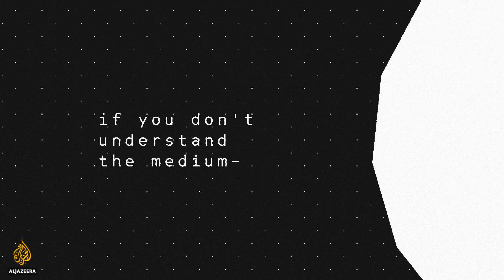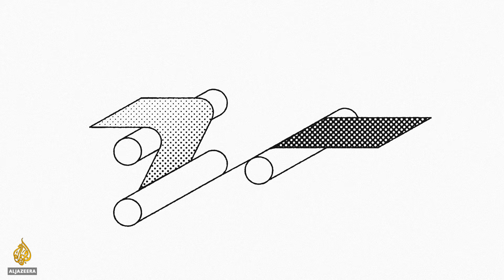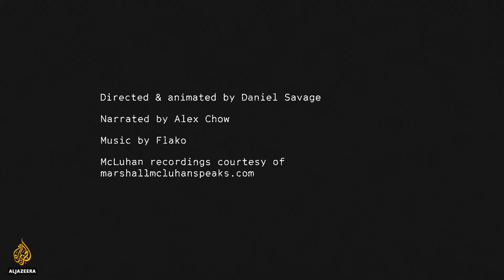Marshall McLuhan - Digital Prophecies: The Medium is the Message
In the 1960s, way before anybody had ever tweeted, Facebook Live-d or sent classified information to WikiLeaks, one man made a series of  pronouncements about the changing media landscape.
His name was Marshall McLuhan and you’ve probably heard his most quoted line:
“The medium is the message”.

Follow MediaTheorised, an online project by Al Jazeera English’s media analysis show The Listening Post

Narrated by Alex Chow, student leader 2014 Hong Kong Umbrella movement
Directed and animated by Daniel Savage